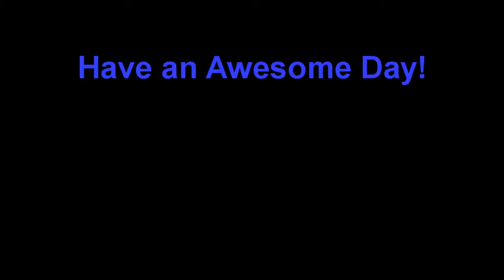I Walked Through a Light Post!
I propose that the phrase "like a hot knife through butter" is changed to "like a hot magician through a light post."

This video is like the one with a man walking into a light pole but with 100% more magic and 100% less funny.

For those reading the full description, here's a little back story. This was going to be the beginning trick to a long video I was going to make, that is why the "Tyler Linton: Making Magic" is in there. That video didn't end up happening, but I didn't want the footage to go to waste.